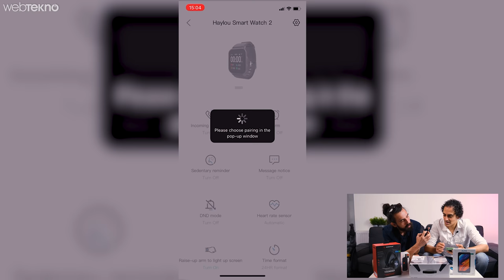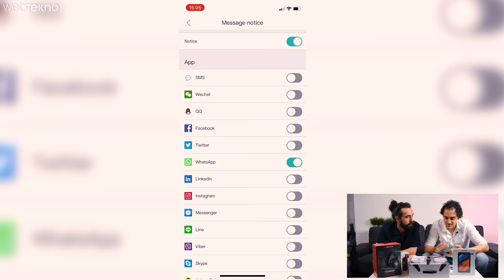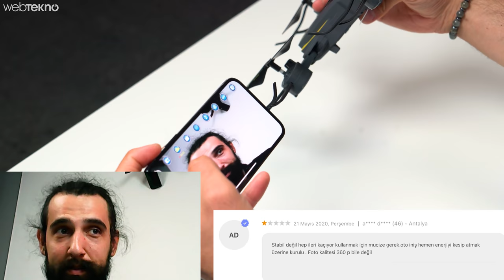Kötü Yorum Mafyasını ÇÖKERTTİK! : İnternette Satılan UCUZ Ürünlerin Kötü Yorumlarını TEK TEK Denedik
İnternette satılan ürünlere gelen kötü yorumlar ne kadar gerçekçi? Aslında İnternetten alışveriş yaparken yapılan yorumlara bakıyor, buna göre kararımızı veriyoruz. Özellikle bu videodaki gibi uygun fiyatlı teknolojik ürünleri alırken yorumlar büyük önem taşıyor. Bu kez sizin yerinize biz elimizi taşın altına sokuyor ve ürünlere gelen kötü yorumları deniyoruz.

Satın aldığımız ürünler arasında akıllı saat, tablet, oyun kulaklığı, kablosuz hoparlör ve bir de drone yer alıyor. Yapılan kötü yorumları da ürünlerin sayfalarından seçtik.

Haylou LS02 Akıllı Saat
Hometech 7M 16GB tablet
Rampage K29 Thunder
Corby CX014 Drone

00:00​ Giriş
00:54 Ürünlerin toplam fiyatı
01:14 Haylou LS02 Akıllı Saat
03:21 T&G 117 hoparlör
06:05 Hometech 7M tablet
07:38 Rampage K29 kulaklık
09:08 Corby CX014 Drone